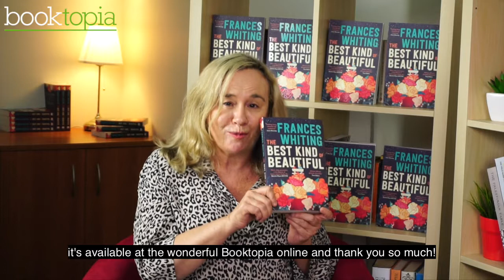The Best Kind of Beautiful by Frances Whiting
Author Frances Whiting talks about her new book The Best Kind of Beautiful